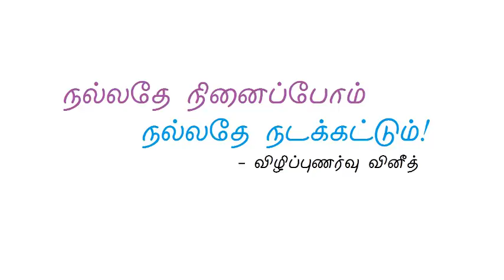நல்ல சிந்தனைகளை விதைப்போமே!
இந்த புத்தாண்டு முதல் நாம் அனைவரும் நல்ல சிந்தனைகளை விதைக்கலாமே. நல்லதையை விதைப்போம் நல்லதையே அறுவடை பண்ணுவோம். எவ்வாறு? என்பதை இந்த ஆடியோ பதிவில் விளக்கியுள்ளேன்.

இதுவரை நான் எழுதிய / வெளியிட்ட அனைத்து கட்டுரைகளின் தொகுப்பு / ஆடியோ பதிவுகளைக் காண / பதிவிறக்கம் செய்துகொள்ள இந்த Google Drive லிங்கிற்கு செல்லவும்

இப்படிக்கு,
விழிப்புணர்வு வினீத்

நல்லதை சொல்லவேண்டியது எனது கடமை. அதனை ஏற்றுக்கொண்டு நடைமுறை படுத்துவதும் நடைமுறை படுத்தாததும் அவரவர் விருப்பம்.

நாம் எதை தேடுகிறோமோ அதுவே கிடைக்கும்.
நாம் எதை நினைக்கிறோமோ அதுவே நடக்கும்.
எனவே நல்லதையே தேடுவோம் நல்லதையே சிந்திப்போம் நல்லதே நடக்கட்டும்!

நாம் ஒருவருக்கொருவர் உதவியாய் இருப்போம்.

தெரியாது என்று சொல்வதற்கும் கிடையாது என்று சொல்வதற்கும் வித்தியாசங்கள் இருக்கின்றது.

# தெரியாது என்றால் எனக்கு தெரியவில்லை என்று அர்த்தம்.

# கிடையாது என்றால் இவ்வுலகத்தில் உள்ள அனைத்தையும் அறிந்த நானே கூறுகிறேன் அப்படி ஒன்றும் கிடையாது என்று அர்த்தம்.

எனவே நாம் கற்றது கை மண்ணளவு கல்லாதது உலகளவு என்பதை கருத்தில் கொண்டு செயல்பட வேண்டும்.

‘கஷ்டம் யாருக்குத்தான் இல்லை. உனக்கும் கீழே உள்ளவர் கோடி; நினைத்துப் பார்த்து நிம்மதி தேடு’

"யாரிடமும் எதையும் எதிர்பார்க்காதீர்.
சுதந்திரமாக வாழ்வதற்குரிய ஒரே தகுதி இது தான்."

"பசித்தவனுக்கு மீன்களைக் கொடுத்து உதவுவதைக் காட்டிலும், எப்படி மீன் பிடிப்பது என்பதை கற்றுக் கொடுத்தால், வாழ்க்கையில் முன்னேறுவான்"

“பணம் இருந்தால் உன்னையே உனக்கு தெரியாது
சேவை குணம் இல்லாவிட்டால் உன்னை யாருக்கும் தெரியாது”